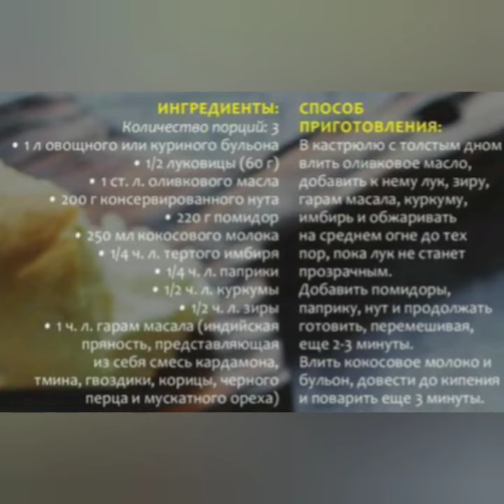Рецепт пряного супу